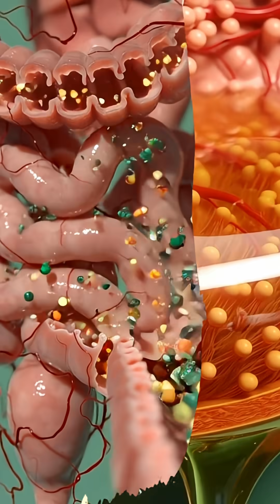1. What ONION Really Does Inside Your BodyONION Benefits & Side Effects Explained in 3D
onion benefits
onion effects on body
onion digestion process
what onion does inside body
onion nutrition facts
onion health benefits
onion 3D anatomy
onion inside stomach
onion bloodstream effects
onion for immunity
how onion works in body
onion for gut health
onion detox benefits
raw onion effects
onion anti-inflammatory properties
onion for heart health
onion hydration
onion antioxidants
onion fiber benefits
onion healing properties